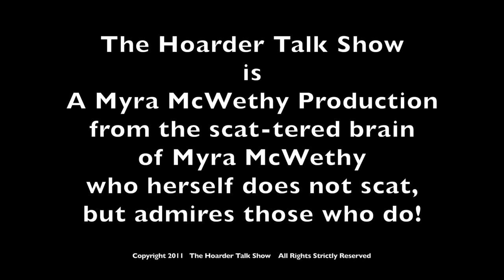The Hoarder Talk Show #11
Featuring: Karole Forman - singer, actress, & holiday merry-maker!  The Hoarder interviews "scat" singer, Karole Forman, who, along with two other singers, make up "The Ladies of Jazz" shows. Karole has starred in Mamma Mia in Las Vegas, is the writer of the multi-award winning musical, "The Princess & the Black Eyed Pea," and is a gosh-darn nice person.